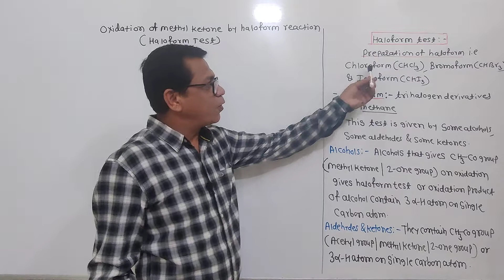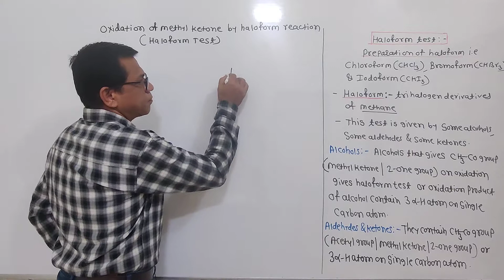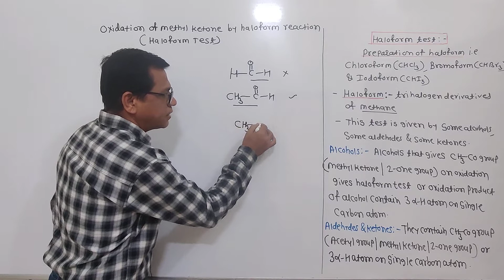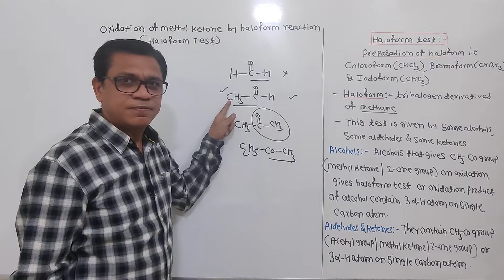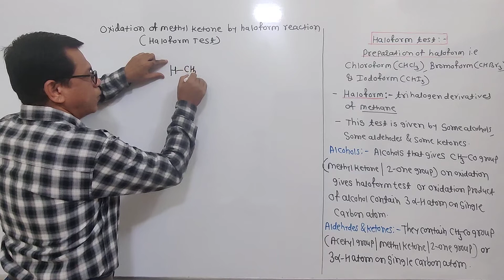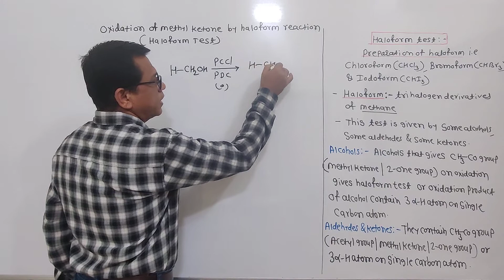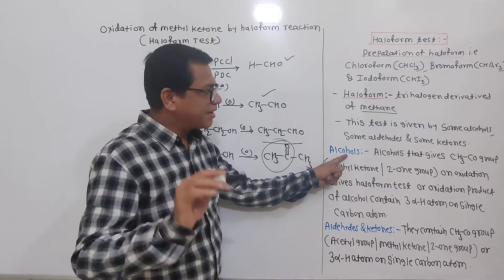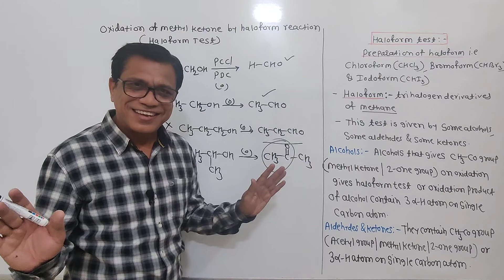Chemical Properties Of Aldehydes & Ketones -09 | Haloform test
Oxidation Of methyl ketone by haloform reaction